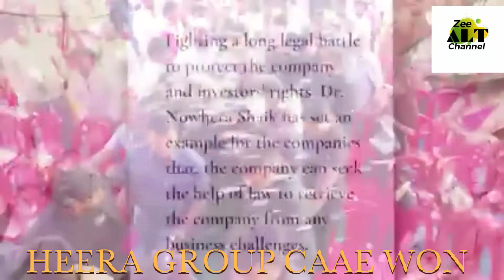HEERA GOLD GROUP OF COMPANIES WON THE CASE